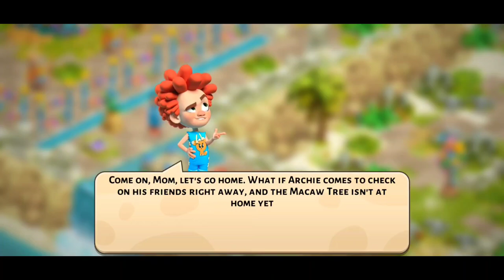Macawrnival Islands - Dance Island | Family Island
A walkthrough for Fun Island and Dance Island with the recent update! This walkthrough shows off a new event. Enjoy!

Chapters:

0:00 Continuation
0:25 Arrival to Dance Island
2:35 Bird Market
7:00 Bamboo Bridge
8:40 Lifting Plate
9:15 Ruined Macaw Feeder
11:25 Balance Bowl
12:30 Bamboo Bridge
15:35 Lifting Plate
16:30 Ruined Bird Circle
17:05 Macaw House
17:30 Ruined Macaw Tree
18:00 Bamboo Bridge
20:25 Ruined Macaw Tree
21:35 Pit
22:00 Ruined Macaw Tree
24:10 Balance Bowl
24:50 Ruined Macaw Tree
26:45 Lifting Plate
28:05 Coconut Coir
28:40 Boodar's Abandoned Altar
29:35 Bamboo Bridge
31:10 Bamboo Bridge
31:40 Pit
33:00 Lifting Plate
34:30 Broken Stairs
38:40 Fan
38:55 Bowl
39:15 Right Gate
39:40 Middle & Left Gate
42:10 Pit
44:50 Balance Bowl
45:30 Pit
46:35 Dance Gate
47:50 Ruined Bungalow
50:15 Destroyed Sea Gate
50:30 Decor
51:00 Dance Gate
51:50 Bowl
53:15 Pit
54:40 Balance Bowl
55:05 Bowl
56:00 Dance Gate
58:00 Broken Stairs
58:35 Broken Macawrnival Float
1:00:05 Balance Bowl
1:02:35 Macawrnival Float
1:05:10 Macaw Tree
1:06:30 New Avatar
1:07:25 Set Up Decors
1:09:50 Leaderboard Points
1:10:15 END